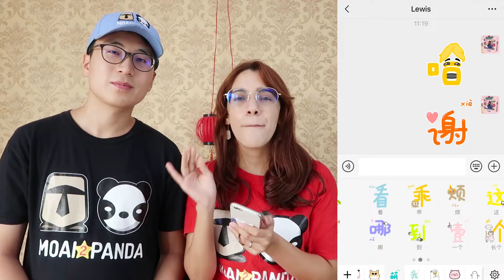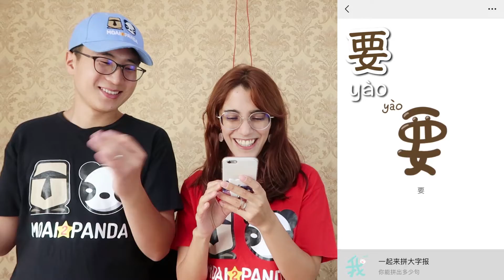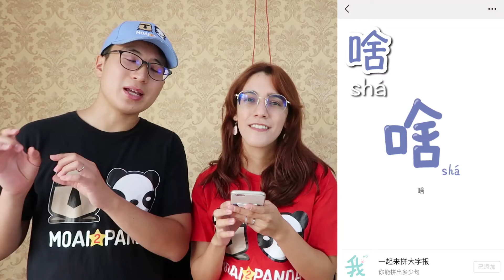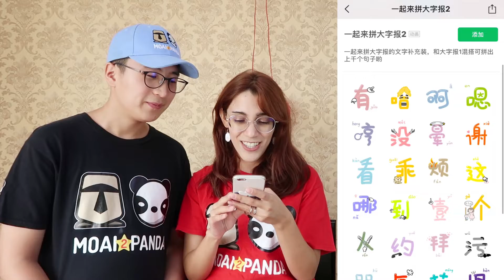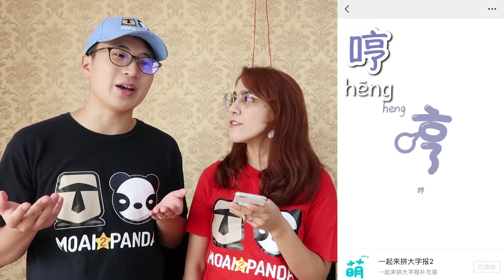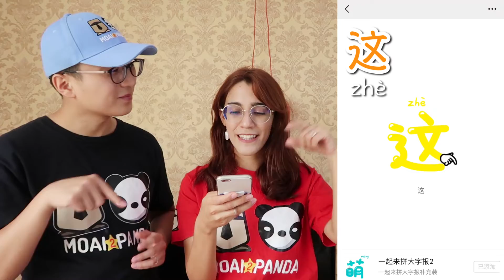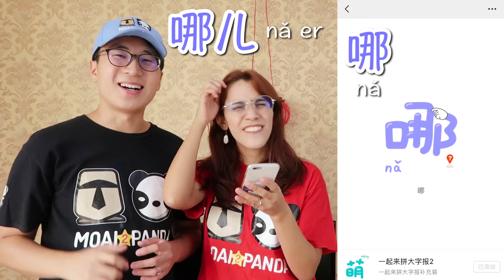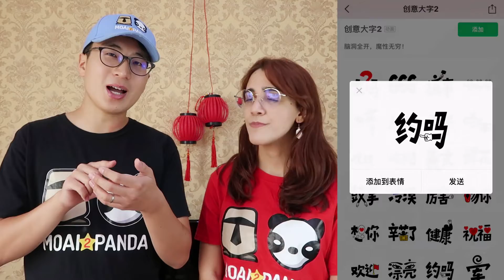APRENDE CHINO FÁCIL Y DIVERTIDO CON EMOJIS DE WECHAT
¡Hola! En este video les mostramos una forma fácil y entretenida de aprender chino básico. Los caracteres chinos pueden ser un gran desafío para muchos, pero quizás de esta forma se vuelven más claros y fáciles de aprender. ¡Esperamos les guste!